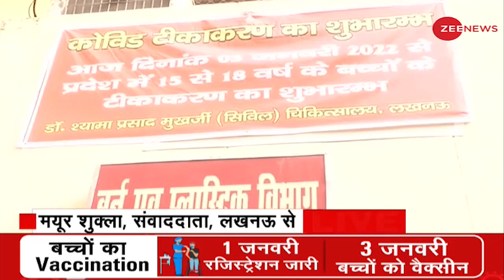Delhi समेत कई राज्यों में बनाए गए वैक्सीनेशन सेंटर | Children's Vaccination Center | Corona | Mumbai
कोरोना संक्रमण के खतरे के बीच आज से बच्चों का वैक्सीनेशन शुरू हो चुका है. वैक्सीनेशन सेंटर्स पर 15 से 18 वर्ष तक के बच्चों को वैक्सीन लगाई जानी है. CoWIN पर अब तक 8 लाख से ज्यादा बच्चों का रजिस्ट्रेशन हो चुका है.

Amidst the danger of corona infection, the vaccination of children has started from today. Children between 15 to 18 years are to be vaccinated at the vaccination centers. So far more than 8 lakh children have been registered on CoWIN.